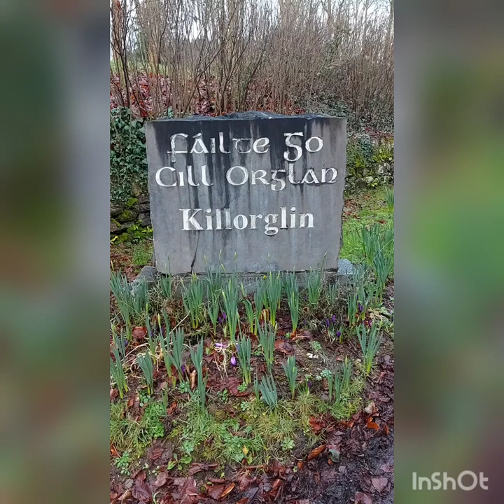Aldi Killorglin Jerusalema Challenge